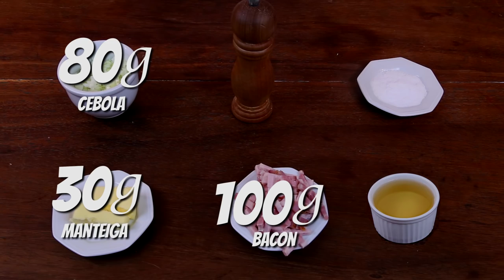RISOTO DE BRÓCOLIS E BACON - PASTA AND ROLL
Neste vídeo eu ensino como fazer risoto de brócolis e bacon.

Ingredientes:
320g de arroz arbóreo
150g de queijo parmesão
01lt de caldo de legumes
01 Maço de brócolis ninja
01 Lt de caldo de legumes
Q.B. de azeite
80g de cebola
30g de manteiga
100g de bacon
50ml de vinho branco seco
Q.Sal